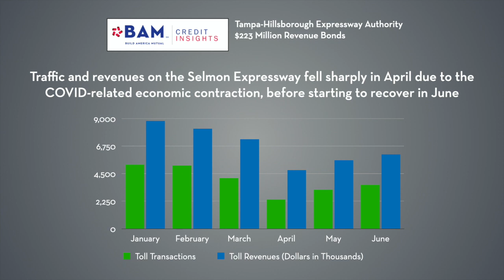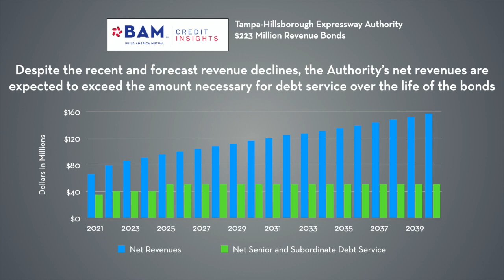Tampa-Hillsborough Expressway Authority Plots Its COVID Recovery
As traffic rebounds from the worst of the COVID-related economic contraction, the Tampa-Hillsborough Expressway is selling $223 million of bonds to refinance debt and fund new capital projects. Learn more about the credit fundamentals supporting the bonds in BAM's latest Credit Insights video.